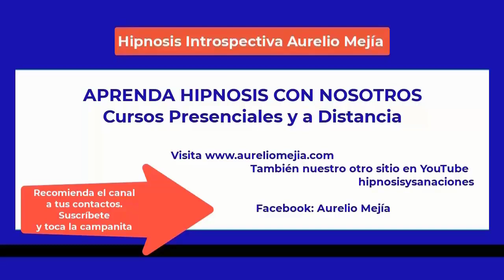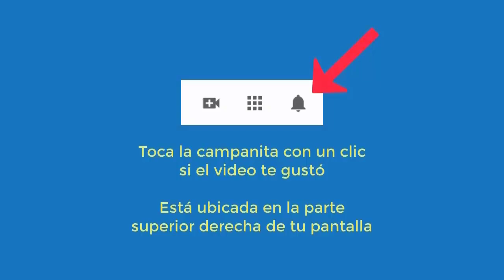5471 Aurelio Mejia hipnosis. Vida pasada 1800 indígena en choza. Dolores, migraña, muchos miedos, fi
Hipnosis introspectiva por Aurelio Mejía. Vida pasada 1800 indígena en choza. Dolores, migraña, muchos miedos, fibromialgia, culpas, miedo a los hombres. Bogotá, 23 de julio 2014.